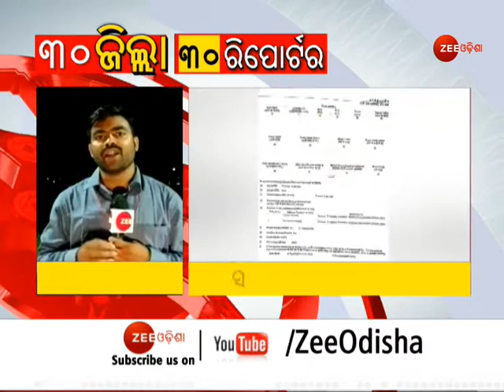NonStop News: 30 Jilla 30 Reporter | Top News | Todays News | Latest News । Corona Updates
ଗାଁ ଠୁ ସହର ସମସ୍ତ ଖବର ଜାଣିବା ପାଇଁ ଦେଖନ୍ତୁ ଜୀ ଓଡ଼ିଶାର ସ୍ୱତନ୍ତ୍ର ବୁଲେଟିନ୍ '୩୦ ଜିଲ୍ଲା ୩୦ ରିପୋର୍ଟର' । ପ୍ରତିଟି ଜିଲ୍ଲାରୁ ଆପଣଙ୍କୁ ଅପଡେଟ୍ ଦେବେ ଆମ ରିପୋର୍ଟର । ପତିଦିନ ସନ୍ଧ୍ଯା ୭ଟା ୩୦ରେ ଜୀ ଓଡ଼ିଶାରେ ଦେଖନ୍ତୁ ୩୦ ଜିଲ୍ଲା ୩୦ ରିପୋର୍ଟର ।

About Channel:-